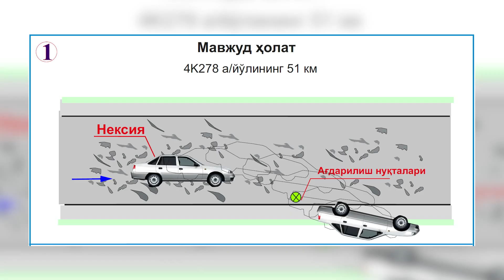Тупроққалъада хайдовчи ухлаб қолиб машинаси ағдарилиб кетиши натижасида ҳайдовчи вафот этди